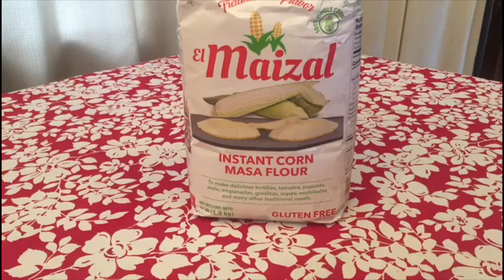Makai Ki Roti | White Corn Tortillas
Take required amount of white corn Masa Flour.Add little water at a time ,knead and make soft dough .make small balls and with the help of water flatten on your hand in thin round shape . Heat the pan on medium high and cook it on medium heat. When one side changes color, turn and cook on the other side. Apply butter if you like & Enjoy.